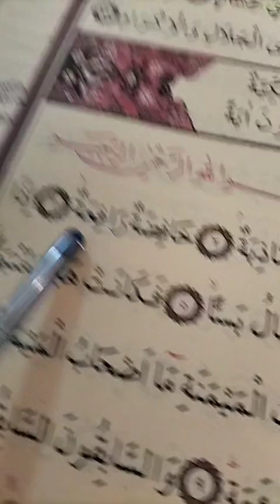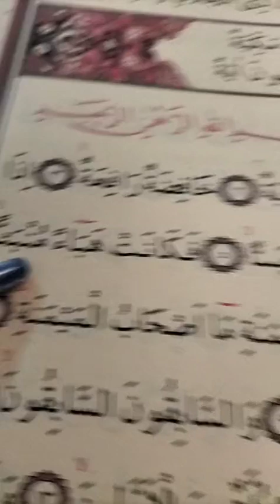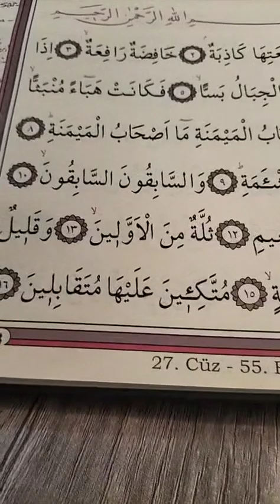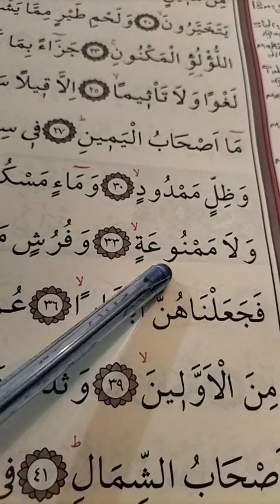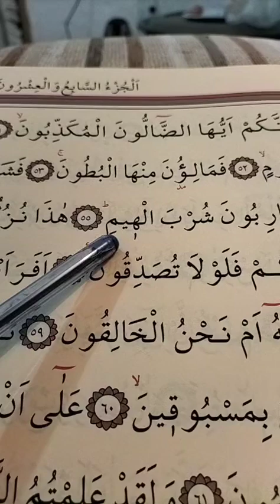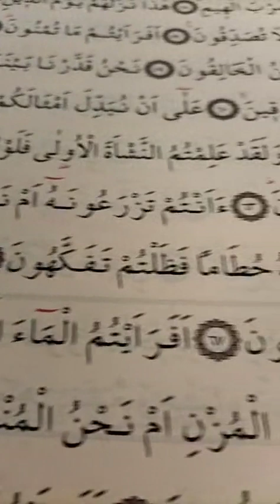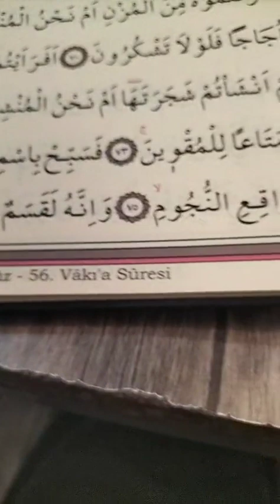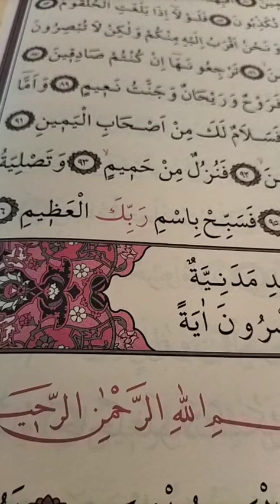Vakıa suresi meal çalışması